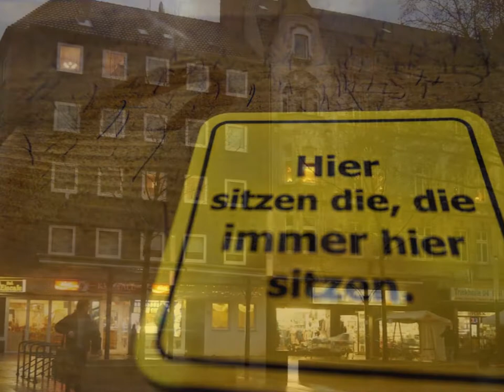FEUER UND FLAMME FÜR DIE NEUSTADT - ADVENT 2013